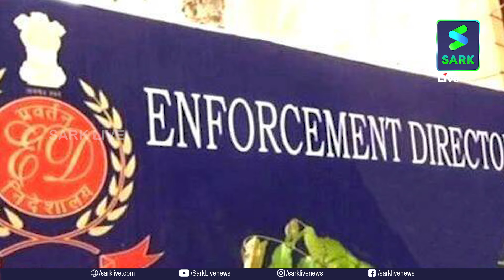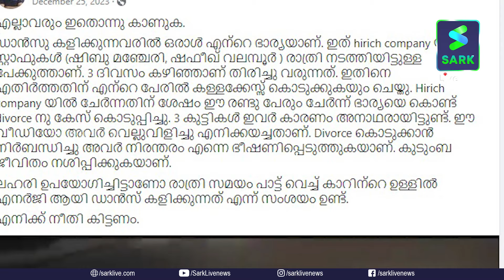ഹൈറിച്ചിന് മരണമണി, ഇ.ഡി യുടെ കുരുക്കിൽ പ്രതാപനും ശ്രീനയും;| Sark Live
ഹൈറിച്ചിന് മരണമണി, ഇ.ഡി യുടെ കുരുക്കിൽ പ്രതാപനും ശ്രീനയും; ബാക്കിയാവുന്നത് മണ്ടന്മാരുടെ ജയ്‌വിളി മാത്രം...